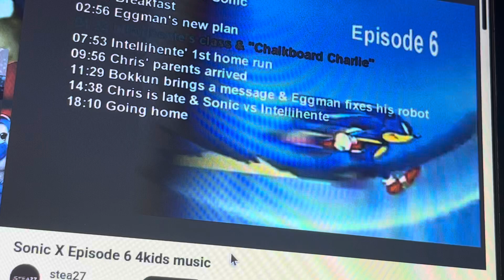Sonic X Episode 6 4kids music (English Dub): Happy moment 2